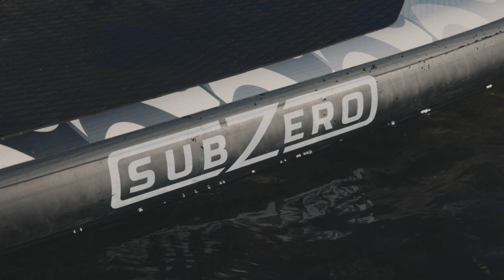Oplev vores nye Subzero SUP Boards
Vores nye Subzero SUP Boards er klar til forårets og sommerens forhåbentlig mange skønne forårs og sommerdage på vandet.

Læs mere om vores Subzero SUP Boards her og forudbestil dit SUP Board allerede nu.